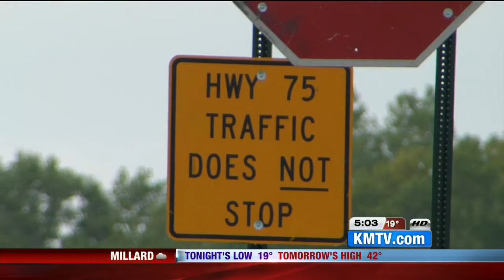7-Year-Old Inspires Campaign To Help Children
Maddie Hughes Sports Fund will assist children of Plattsmouth